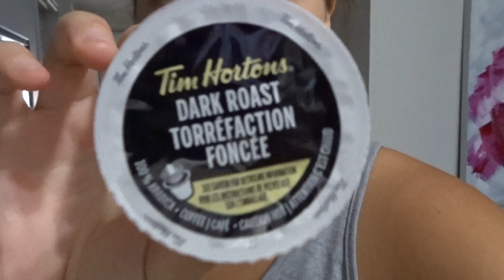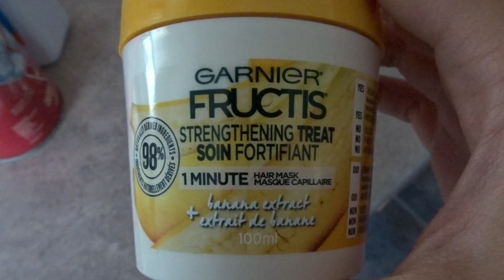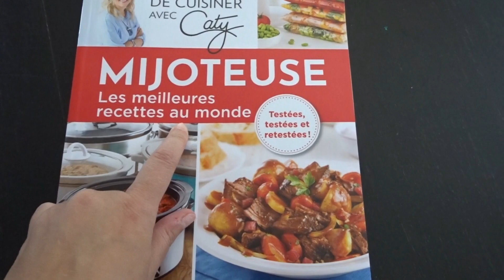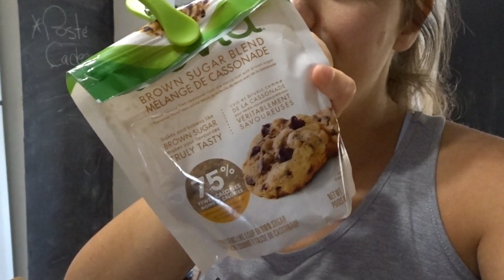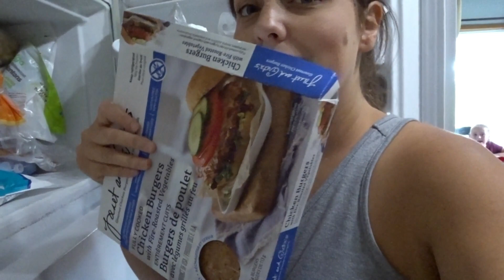Meal prep vide frigo et recettes - 4 septembre 2018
↓ DÉROULE POUR LES INFOS ↓

1 1/2 tasse de farine de blé entier
1 tasse de son de blé
1 c. a soupe de graine de lin moulu
2 c. a thé de poudre a pate
2 c. a thé de bicarbonate de soupe
pincée de sel
1/2 tasse de cassonnade truvia
1/4 tasse d'huile de canola
2 oeufs
1 tasse de purée de citrouille
1 tasse de compote de pomme sans sucre
1 c .a thé d'épice a citrouille

Préchauffer le four a 350F
Mélanger la farine, le son de blé, les graines de lin, la poudre a pate, le bicarbonate et le sel.
Dans un autre bol, mélanger la cassonnade et l'huile.
Ajouter les 2 oeufs, la purée et la citrouille.
Chauffer 16 minutes